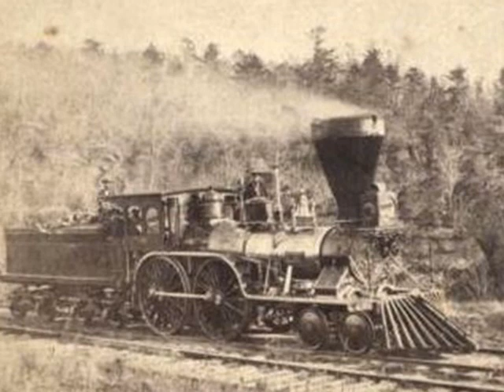Dick Justice - Brown Skin Blues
Dick Justice with "Brown Skin Blues" from "Old-Time Mountain Blues: Rural Classics 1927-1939". Justice (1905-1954) was a West Virginia miner who made extra money on the side as a musician. Many of the musicians of this time were miners, by occupation. This song is in E Standard tuning & was recorded in 1929. Enjoy!